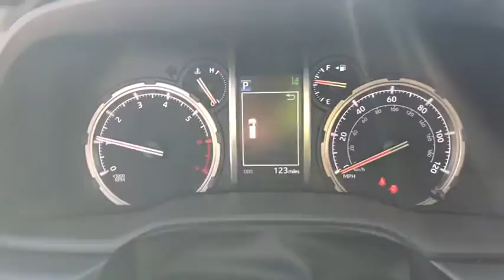2020 Toyota 4Runner Westboro, Framingham, Milford, Worcester, Providence RI TM2155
New 2020 Toyota 4Runner available in Milford, MA at Imperial Toyota. Servicing the Westboro, Framingham, Worcester, Providence RI County area.

Imperial Toyota
300 Fortune Blvd

Nautical Blue Metallic 2020 Toyota 4Runner Limited 4D Sport Utility 4WD 5-Speed Automatic with Overdrive Cruise Control Power Windows Power Locks Steering Wheel Radio Controls Aluminum Wheels. 4.0L V6 SMPI DOHCbrbr$2868 off MSRP!brbrThe Buy For Price reflects all applicable manufacturer rebates and/or incentives (not all will qualify) and will vary depending on model trim and packages and is based on retail purchase with additional dealer discounts including a $1000 Imperial Trade Assistance Bonus for qualifying 2010 or newer trades. Our RED TAG buy for specials are available exclusively through our phone and internet department. Price subject to change if manufacturer rebates change. Lease business and fleet acquisitions may result in a different pricing and rebate structure. May include vehicle demonstrators. Stock photos may be used and picture may not reflect actual vehicle.brbrOur online price reflects all applicable manufacturer rebates and/or incentives (not all will qualify) and is based on retail purchase with additional dealer discounts including a $1000 Imperial Trade Assistance Bonus for qualifying 2010 or newer trade. Our RED TAG buy for specials are available exclusively through our phone and internet department. Price subject to change if manufacturer rebates change. Lease business and fleet acquisitions may result in a different pricing and rebate structure. Price does not include tax title registration and documentation or other applicable fees. To receive advertised promotional price the vehicle must be paid in full and take same day delivery from dealer stock. Call or email our phone and internet team for the most current rebate information and Imperial discounts. Our online Red Tag price is for our market area only. Price cannot be combined with any other discounts or promotions and is subject to change based on market value at any time without notice. The information contained herein is deemed reliable but not guaranteed dealer not responsible for any misprint involving the price or description of the vehicle its the sole responsibility of buyer to physically inspect and verify such information prior to purchasing. May include vehicle demonstrators. Stock photos may be used and picture may not reflect actual vehicle. Transparency is our goal. Call to find out what incentives you qualify for and to receive your personalized buy for price.brbrThis Vehicle feature many standard and optional equipment such as Bluetooth Backup Camera 15 Speakers 3.727 Axle Ratio 4-Wheel Disc Brakes ABS brakes Air Conditioning Alloy wheels AM/FM radio: SiriusXM Anti-whiplash front head restraints Auto High-beam Headlights Auto-dimming Rear-View mirror Automatic temperature control Body Color Heated Mirrors Brake assist Bumpers: body-color CD player Compass Delay-off headlights Distance pacing cruise control: Dynamic Radar Cruise Control (DRCC) Driver door bin Driver vanity mirror Dual front impact airbags Dual front side impact airbags Electronic Stability Control Emergency communication system: Safety Connect with 1-year trial Exterior Parking Camera Rear Front anti-roll bar Front Bucket Seats Front Center Armrest Front dual zone A/C Front fog lights Front reading lights Front wheel independent suspension Fully automatic headlights Garage Door Opener Garage door transmitter: HomeLink Heated door mirrors Heated front seats Heated/Ventilated Front Bucket Seats Illuminated entry Knee airbag Leather Seat Trim Leather Shift Knob Low tire pressure warning Memory seat Moonroof w/Tilt Up & Slide Navigation System Occupant sensing airbag Outside temperature display Overhead airbag Overhead console Panic alarm Passenger door bin Passenger vanity mirror Power door mirrors Power driver seat Power moonroof Power passenger se